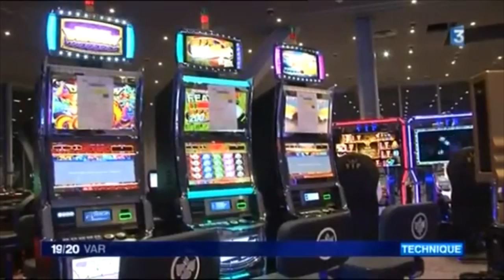Le Déménagement du Casino Joa vers les anciens Chantiers de La Seyne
... Le 06 janvier 2016 au soir, Joa groupe a fermé son établissement des Sablettes pour installer ce jeudi 07 janvier 2016, son 3ème casino «nouvelle génération», entre le parc de la Navale et l’Esplanade marine ... Ouverture des portes à 14h00 ... autres Vidéos ... la web TV de